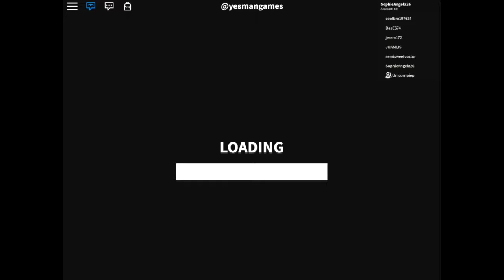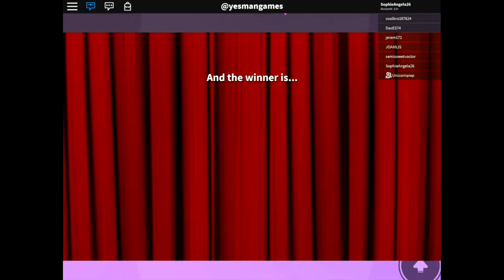Sophie and Mummy play Roblox Dance Off!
Sophie and Mummy play Roblox Dance Off!   What will we wear? Will we win!